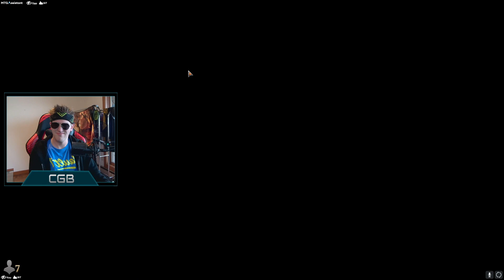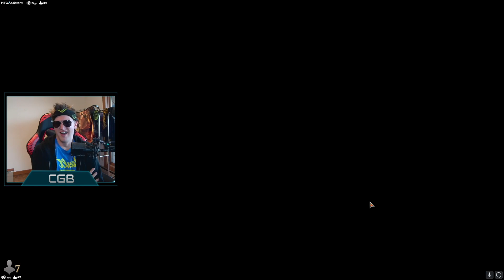WHAT STANDARD WAS MEANT TO BE | No Ban Challenge vs DanyTLaw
00:18 Intro
03:28 Games